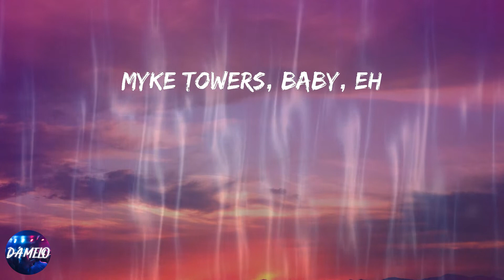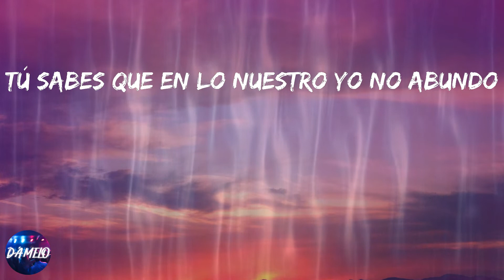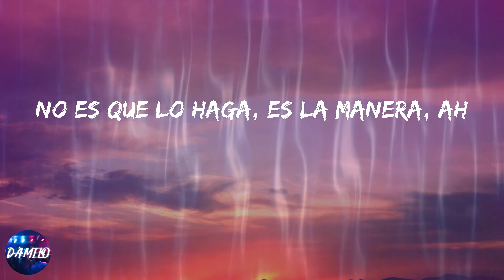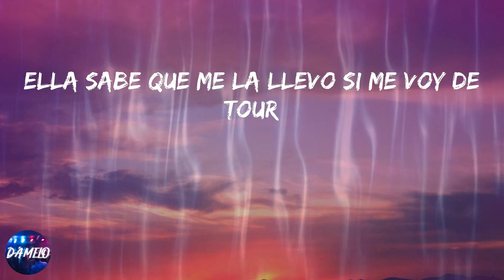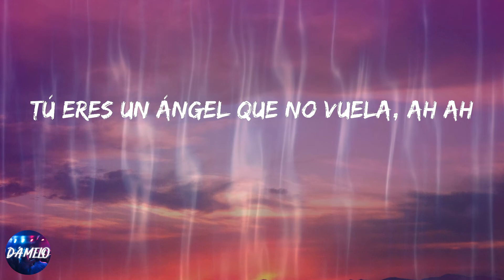Myke Towers - ALMAS GEMELAS (Lyrics)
Lyrics:
O-Ovy On The Drums
yeah
Myke Towers, baby, eh
Eh eh, yeah
Desnúdate, nadie está viéndote
Ella de una captó mi atención en un dos por tres
Recorrí su piel, tus ojos color miel
Fueron culpables de que esto pasara, no se sabe quién es quien
Porque tú y yo somos iguales
Parecemos almas gemelas, ah
En la cama somos rivales
Todos los besos son de novela, ah
Ella mi territorio invade
No es que lo haga, es la manera, ah
Y si hay demonios terrenales
Tú eres un ángel que no vuela, ah
Ella mi territorio invade, eh-eh
Tú eres un ángel que no vuela, ah ah
Baby, ¿qué pasó? ¿Quién fue el que causó?
Que taparas tus lágrimas con gafas de sol
Me besas cuando cierra el ascensor
Pa quitarse la ropa no lo pensó
Quiero tenerte como Dios nos trajo al mundo
Sin ti yo me siento un vagabundo
Tú sabes que en lo nuestro yo no abundo
Jurao que con las otras yo me aburro
Devórame y perdóname
Si me tardé en venir, estaba en dólares
Pero ahora estoy en ti, sé que te robaré
Se lo hago y quiero darle otra vez
Mami, devórame y perdóname
Ella es flexible, cogió ballet
Baby, tú y yo somos iguales, eh
Si se lo hago a ella le llega al alma
Al otro día ignora las alarmas
Ella mi mente me la desprograma
Y yo quiero amanecer contigo en las Bahamas
Tú y yo tenemos demasiada similitud
Si yo me muero sentirás mi espíritu
Ya tú sabes que la que a mí me inspira eres tú
Por ti me sacrifico, mami, yo cargo la cruz
Y yo no sé cómo pasó con exactitud
Pero ella a mí me cautivó con su actitud
Ella sabe que me la llevo si me voy de tour
O que si no estoy metíos en Camito o en la Q
Así que desnúdate, nadie está viéndote